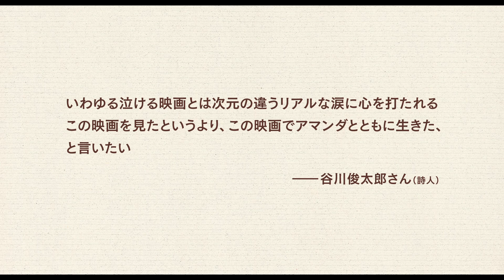フランス映画『アマンダと僕』予告編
フランス映画『アマンダと僕』の予告編。2018年東京国際映画祭で最高賞の東京グランプリに輝いた、現在のフランスが抱える社会問題を背景に希望と感動を与えてくれる映画。